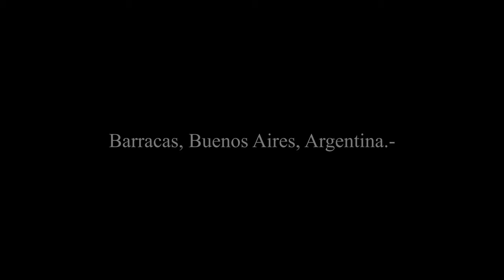Basílica del Sagrado Corazón de Jesús desde el AIRE (ARGENTINA)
En este video, llevamos a cabo un vuelo sobre la icónica Basílica del Sagrado Corazón de Jesús, emplazada en el bello Barrio Porteño de Barracas, la misma fue construida entre los años 1905 y 1908, y fue una de las primeras Basílicas Menores, declarada como tal por el Papa Pio XII en el año 1939. Se encuentra en la intersección de las Avenidas General Iriarte y Vélez Sarsfield, rodeada de parques verdes y plazas que son la delicia de este pintoresco barrio. En esta oportunidad utilizamos el Mavic Air 2 y la edición se ha hecho en Davinci Resolve. Espero les guste.